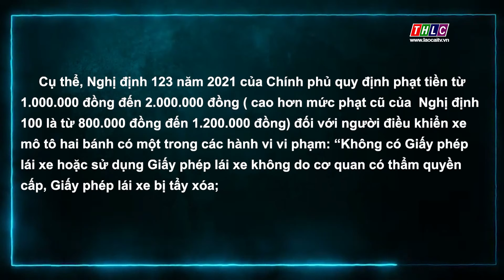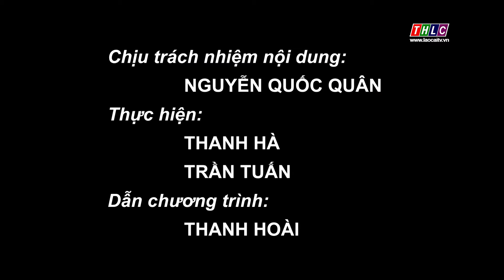Bản tin an toàn giao thông (3/3/2022) | THLC